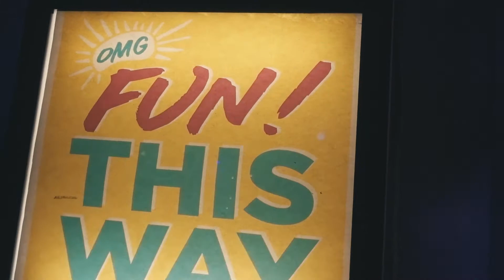He Created The Craziest Show In Hollywood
My friend Scot Nery has created the craziest show in Hollywood and I get to hang out there most Wednesdays.
Boobietrap is an experience like no other. Here's a small peek into how it goes down.

Camera: Sony RX 100 V